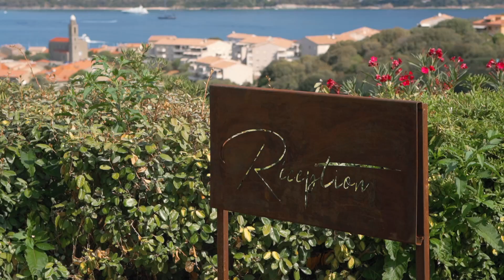U Frusteru - Résidence 4 étoiles à Propriano